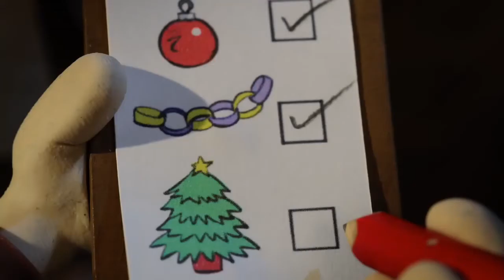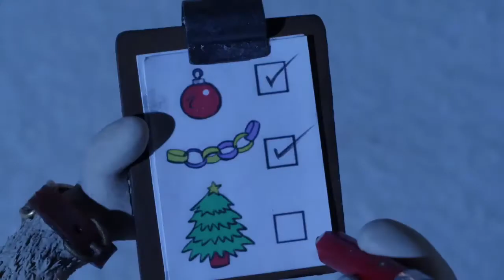Royal Revolt 2 Christmas The Lost Sheep Alliance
Kings & Queens & Countries & Castles Royal Revolt 2 Alliance "The Lost Sheep" Wish Ewe All a Merry Christmas!